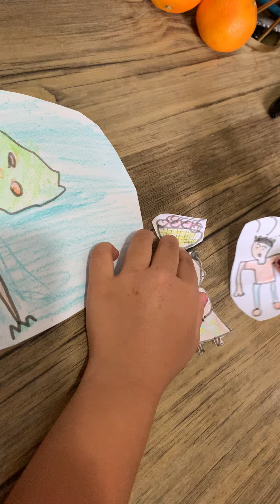GG GG's the story teller loved it